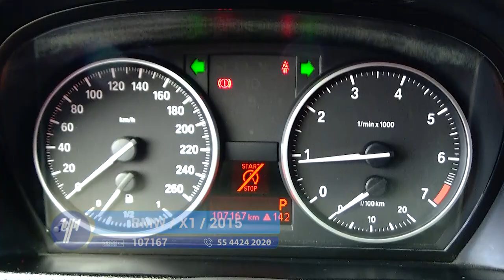BMW / X1 sDrive 20i Xline / 2015 - FV217805